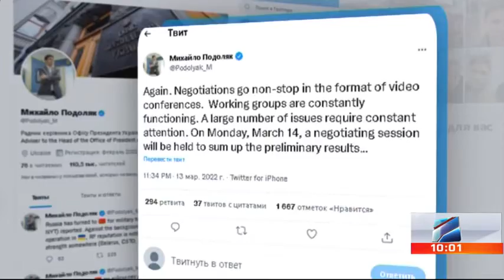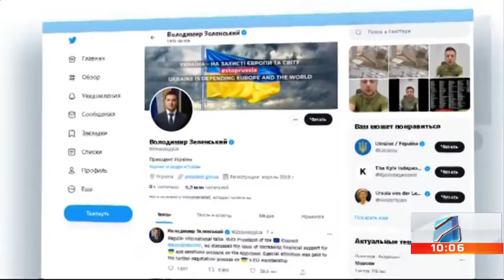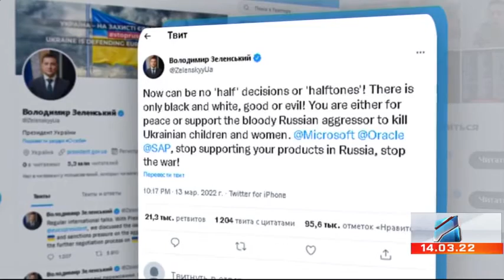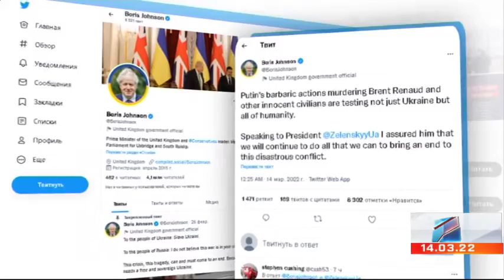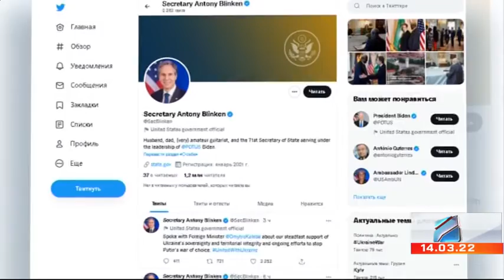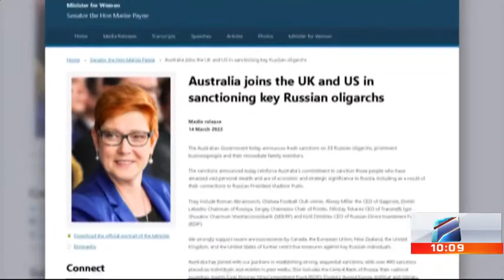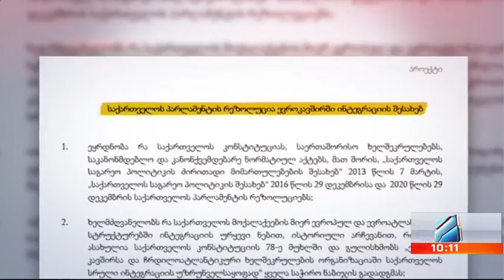კურიერი 10 საათზე-2022.03.14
უკრაინა-რუსეთის ომის მეცხრამეტე დღე